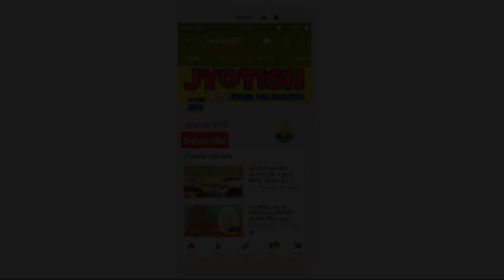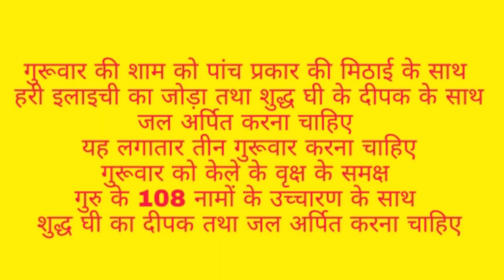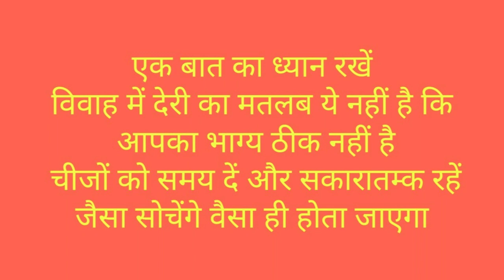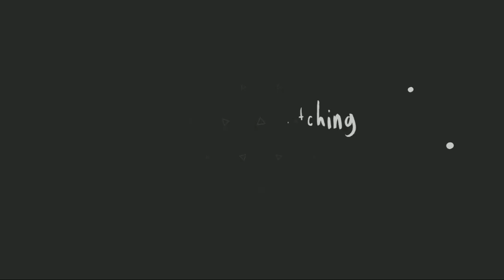बस करे ये उपाय और होगी चट मंगनी, पट विवाह, Quick Marriage Remedy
बस करे ये उपाय और होगी चट मंगनी, पट विवाह,

Quick Marriage Remedy

kafi ese log hote hai jinke vivah main deri aur kai trh ki badha aati hai, ye graho ke parbhav ke karan vivah main vilambh ata hai, is badha se nipatne ka ek jyotish upay hai, jisse ke ladka aur ladki ki vivah main aa rhi badha dur hogi

This is an astrology video, it may not be 100% accurate